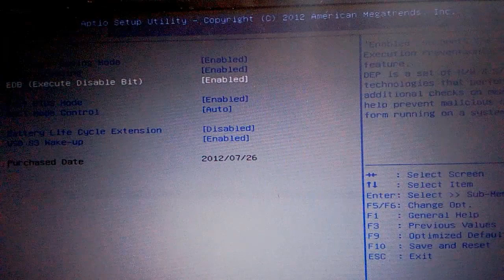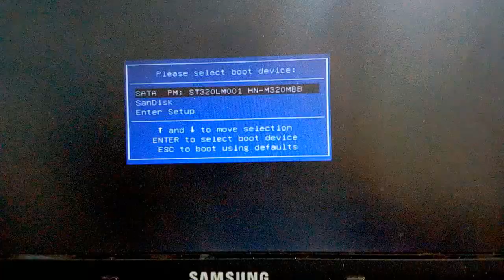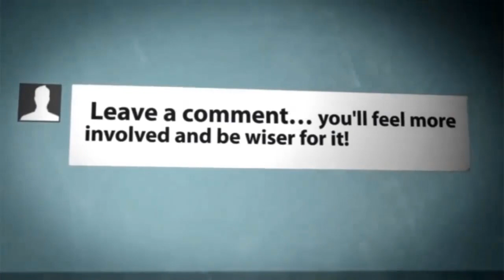Samsung Notebook Medel N102SP Booting Pendrive